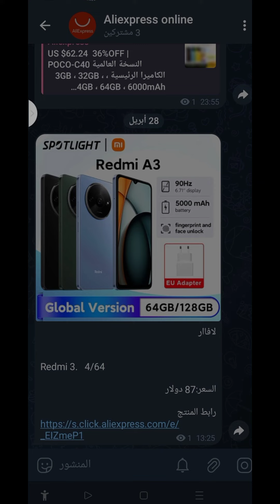مواصفات ومميزات وعيوب هاتف Redmi a3 في متجر aliexpress /بسعر87$.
مواصفات ومميزات واسعار هواتف